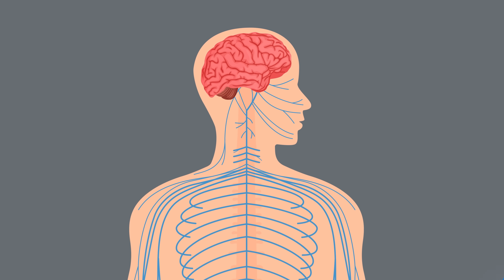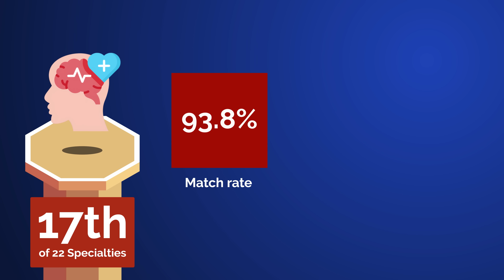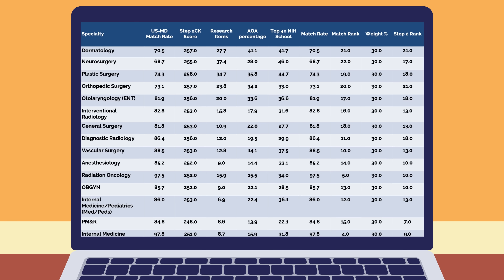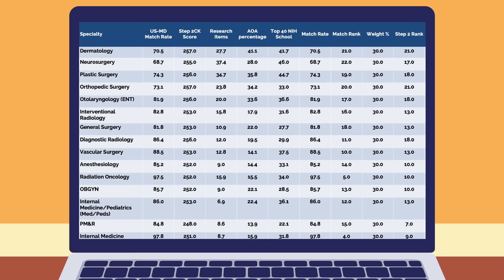Neurosurgeon vs Neurologist 💥 Career Battle (Training, Lifestyle, & Pay)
What’s the difference between being a Neurosurgeon vs Neurologist? 🧠  Both neurologists and neurosurgeons are experts in the nervous system, but their approaches to patient care are fundamentally different.

Welcome back to our Career Battle series, where we compare two different medical career options to help you decide which is the best path for you. We break down compensation, lifestyle, length of training, and the pros and cons of pursuing each career path.

📊 Medical Specialty Competitiveness Index

TIME STAMPS:
00:00 Neurologist vs Neurosurgeon
00:34 Overview
02:03 Training
03:52 Compensation
05:06 Lifestyle
06:24 Pros and Cons of Becoming a Neurologist
07:52 Pros and Cons of Becoming a Neurosurgeon
09:07 Which Path Is Best for You?